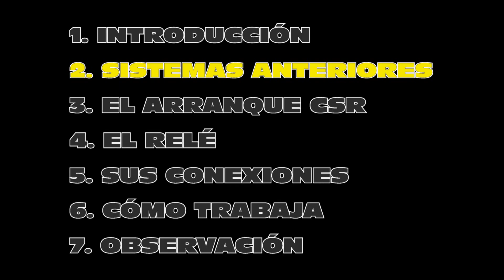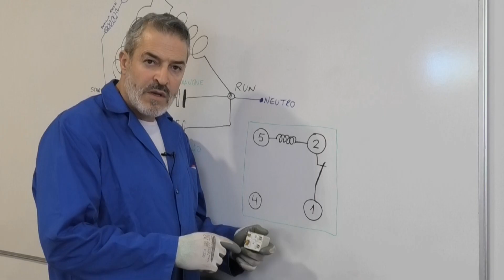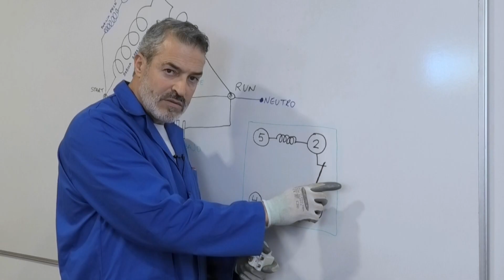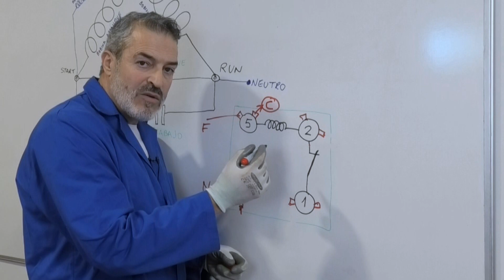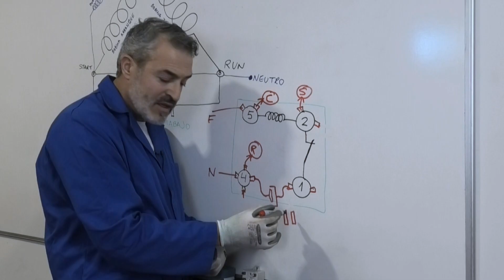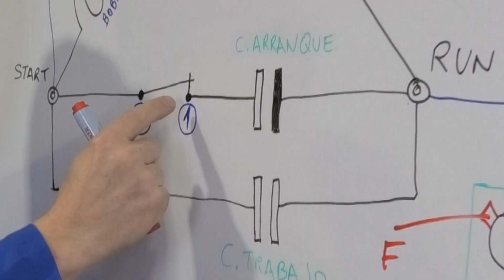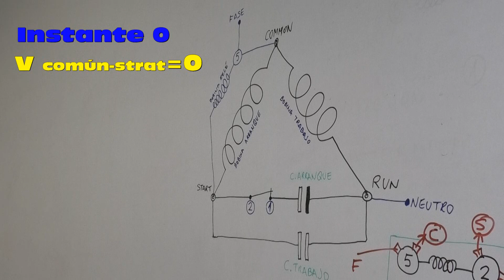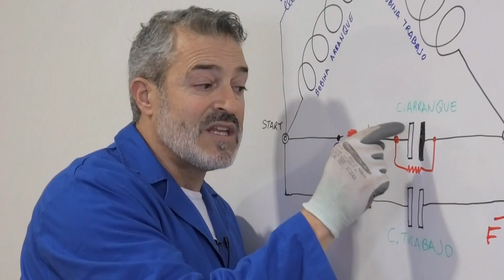ARRANQUE CSR. Dos capacitores y relé de potencial. Compresores herméticos #6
En este capítulo 6, sobre compresores herméticos, analizamos el funcionamiento del sistema de arranque CSR (Capacitor Start Capacitor Run). Consta de un relé de Potencial (también llamado relé de tensión) y dos condensadores (uno de arranque y uno de trabajo).
Este sistema de arranque se utiliza para compresores herméticos monofásicos con una potencia superior a 1 HP (1 HP equivale a 746 watios; 1CV equivale a 736 watios).
VIDEOS ANTERIORES SOBRE COMPRESORES HERMÉTICOS:
¡¡¡ PELIGRO, RIESGO ELÉCTRICO !!!: CUIDADO AL MANIPULAR CABLES ELECTRICOS SOMETIDOS A TENSIÓN. Si no tienes suficientes conocimientos sobre electricidad y prevención de riesgos, estas prácticas deben ser supervisadas por el profesor o personal cualificado.
Agradecimientos a JAVIER DEL PICO, amigo, compañero, ingeniero, cámara y realizador, sin cuya ayuda no habría sido posible realizar estos vídeos.